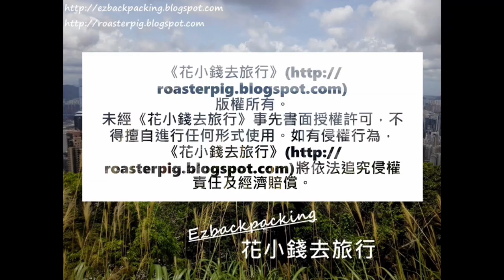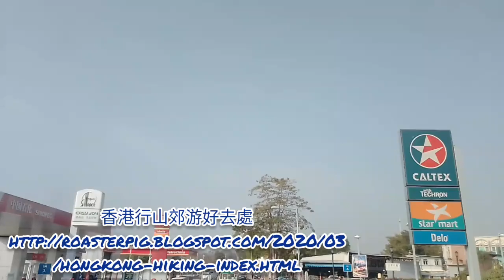九巴77K：上水去八鄉part1@花小錢去旅行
新年好去處2021